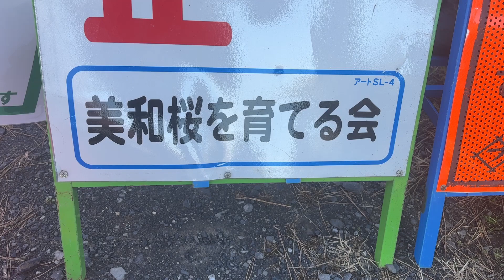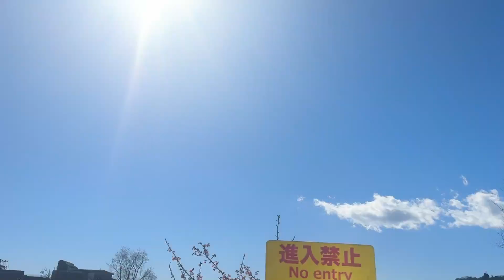静岡市葵区の桜。美和桜と麻機遊水さくら 2023.2.21 music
静岡市葵区の2ヶ所の桜の開花情報です。満開でした